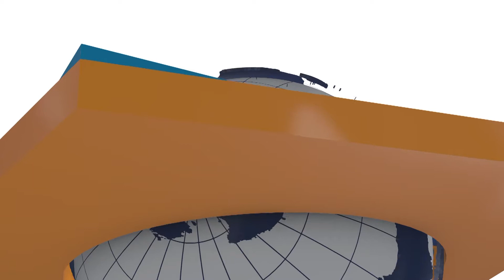Public opinion on the vaccine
Public opinion on the Sinopharm vaccine..